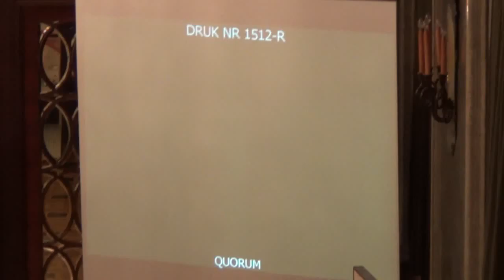45. Oświadczenia, komunikaty.